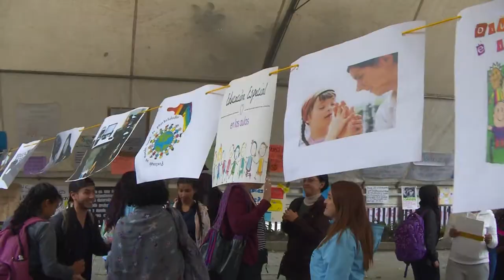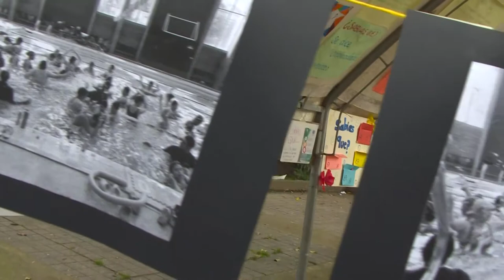2da actividad conmemorativa Lic Educación Especial LEE 50 años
2da actividad conmemorativa Lic Educación Especial

LEE 50 años de la Licenciatura de Educación Especial